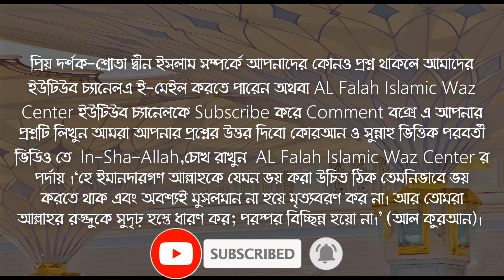সূরা যিলযাল এর আবেগঘন তিলাওয়াত┇ ‏سورة الزلزلة‎‎‎┇The EarthQuake┇Recited By Qari Shehabuddin Islami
099) সূরা যিলযাল | ‏سورة الزلزلة‎‎‎ | the EarthQuake | It is important for everyone to know ! Reciter Shaykh Dr Kary Moulana Shehab Uddin Islami